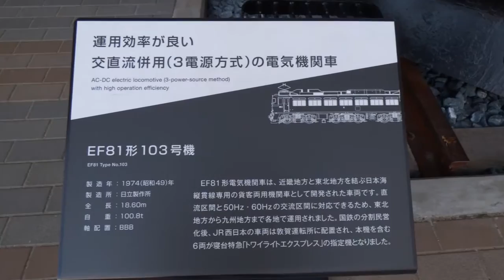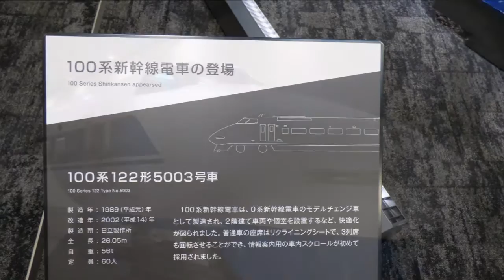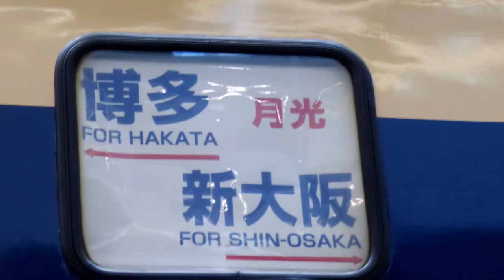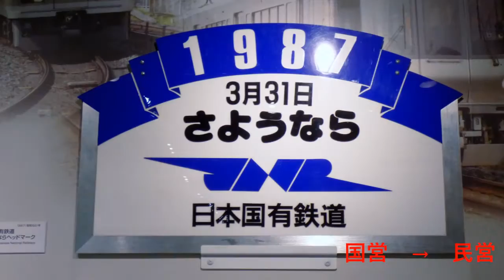京都鉄道博物館(JR WRST JAPAN) love kyoto 2016.12.02 昭和のレトロな博物館 『一部修正再掲載』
梅小路蒸気機関車館と大阪鉄道博物館が統合されて
京都鉄鉄道博物館としてリニューアルオープン
ＪＲ西日本所有の鉄道車両が展示されています。
展示車両の５３両のうち２３両が蒸気機関車です。
蒸気機関車から新幹線まで
長距離移動の寝台特急
などなどの懐かしい車両が展示されています。